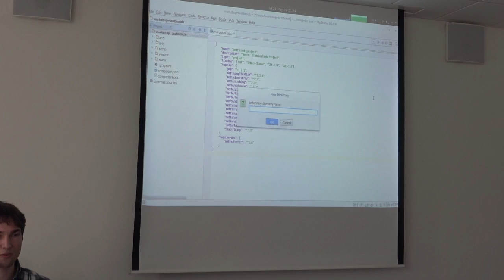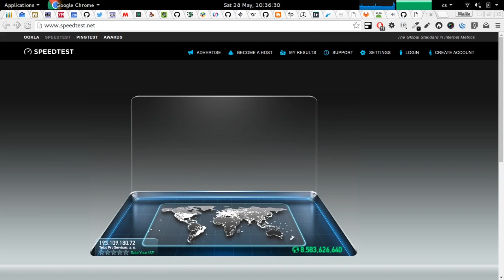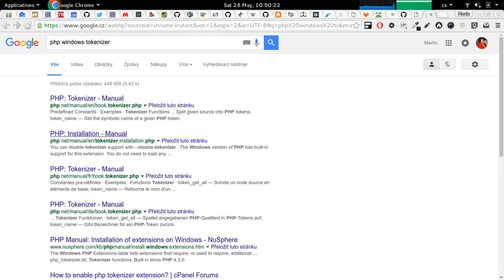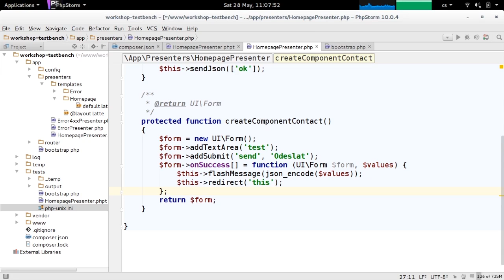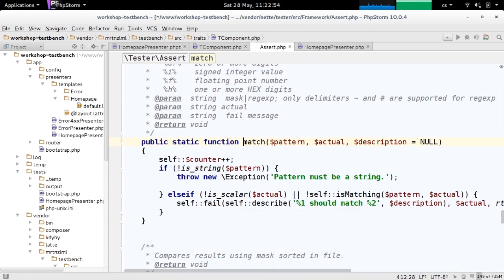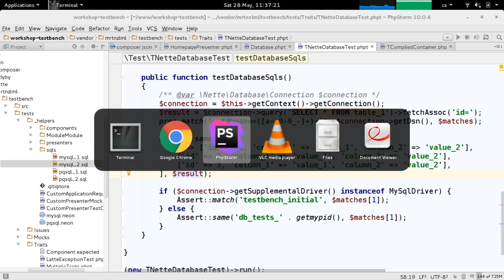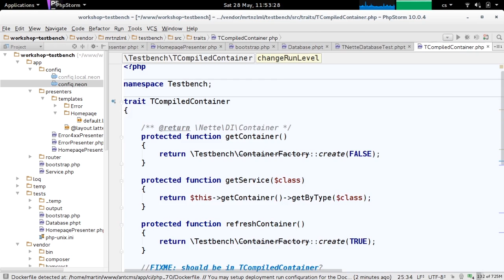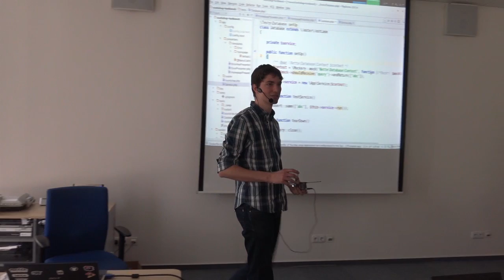Workshop - Testbench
Podíváme se, jak může pomoci nástroj Testbench v případě, kdy potřebujeme (rychle) otestovat Nette aplikaci na vyšší úrovni než unit testy. V průběhu bude prostor ptát se na nejasnosti okolo Nette a pokusím se ukazovat nějaké zajímavé fígle a postupy které používám. [Poslední sobota, 80] Osmdesátá, Plzeň (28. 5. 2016)